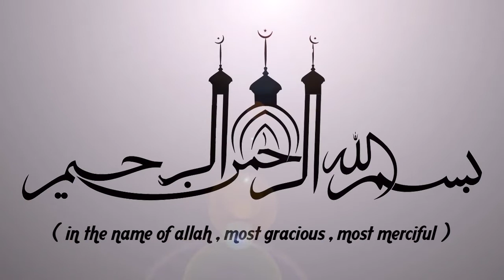ഇബ്രാഹിം നബിയുടെ പ്രാർത്ഥന | LATEST SUPER ISLAMIC SPEECH IN MALAYALAM 2019 | RASHEED SAQAFI 2019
ഇബ്രാഹിം നബിയുടെ പ്രാർത്ഥന || SUPER ISLAMIC MALAYALAM 2019 | LATEST ISLAMIC SPEECH MALAYALAM || RAFEEQ SAQAFI 2019

Latest Speech Malayalam || Islamic Speech Malayalam 2019 ||  Rafeeq Saqafi 2019 New Speeches